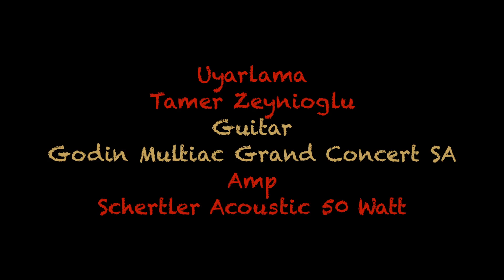Entrumental " I'M ALONE " Guitar Cover